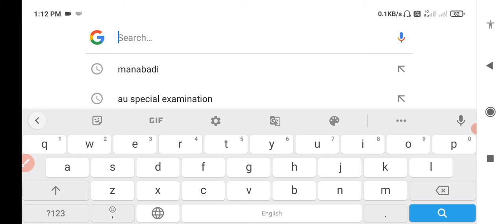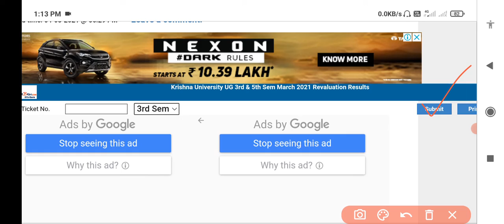Krishna University Degree third,fifth semester exams revaluation Results March 2021|KU latest